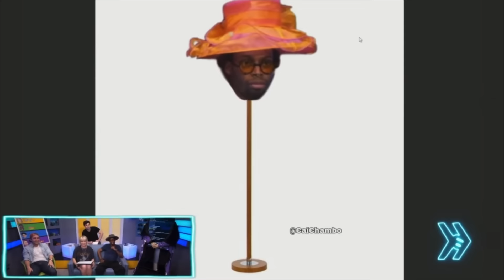(Part 2) Shayne and Keith making each other laugh